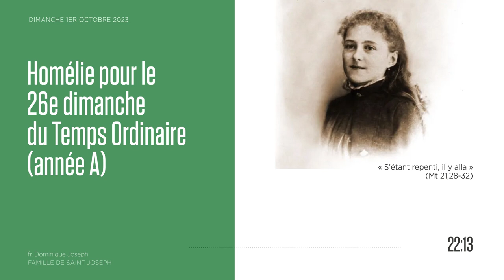Choisir tout, avec sainte Thérèse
Homélie pour le 26e dimanche du Temps Ordinaire, année A, donnée par le frère Dominique-Joseph à Saint-Joseph de Mont-Rouge (34).